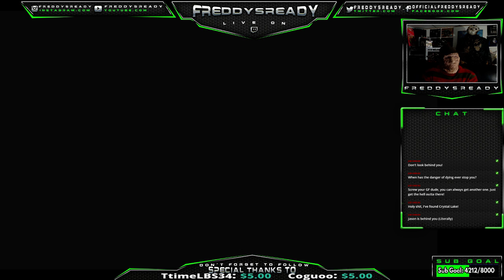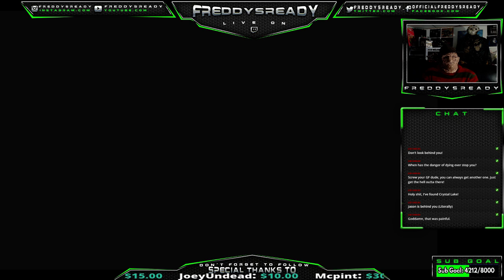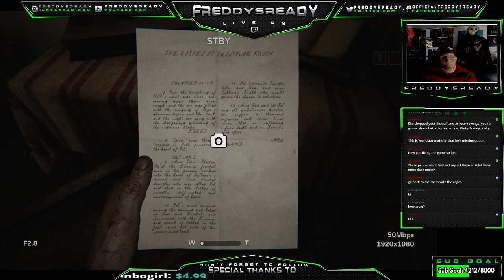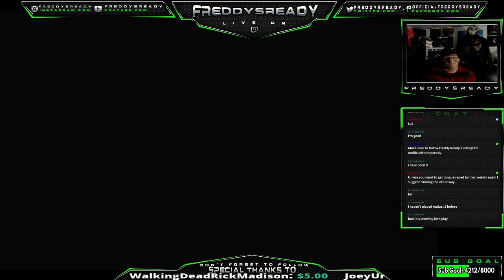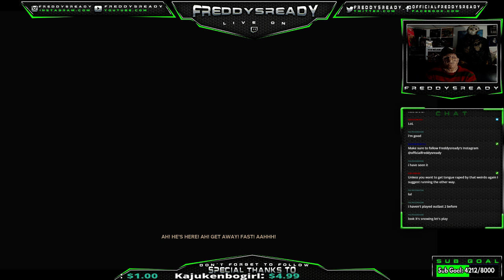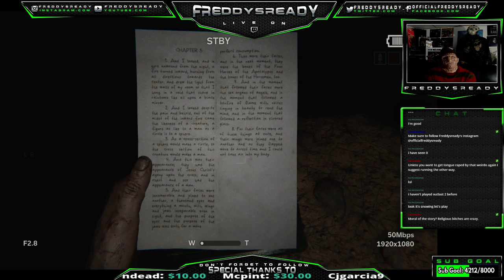Outlast 2 with Freddy (Quick Stream)